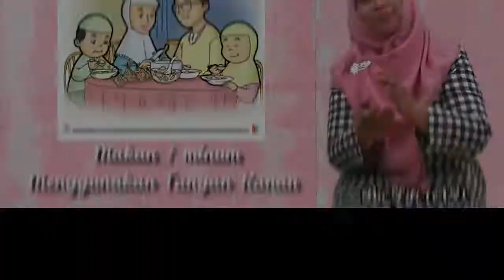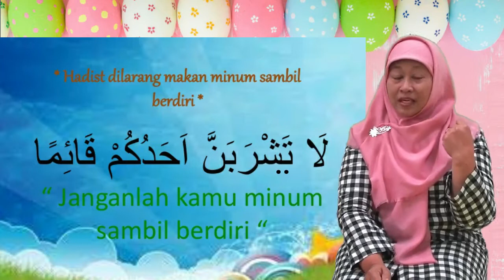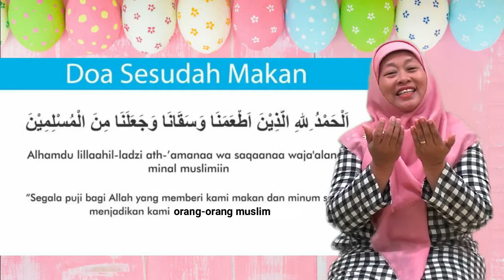Adab Makan dan Minum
Video berikut adalah video pembelajaran tentang beberapa ADAB tentang MAKAN dan MINUM yang disamapaikan oleh Bu Lili (A2)